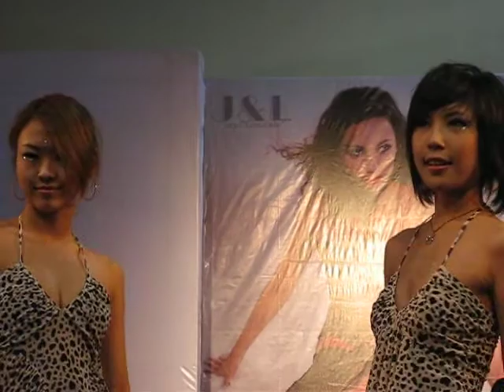Shanghai Adult Toys Expo & Lingerie Show 46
Shanghai Adult Toys Expo & Lingerie Show